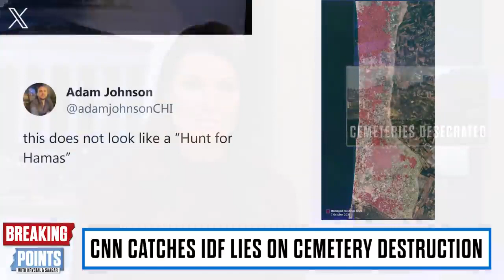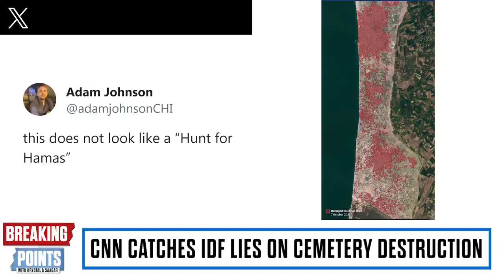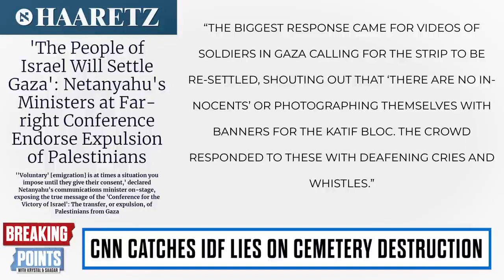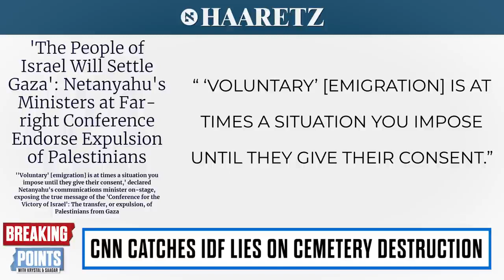CNN CATCHES IDF Cemetery Atrocity Lie